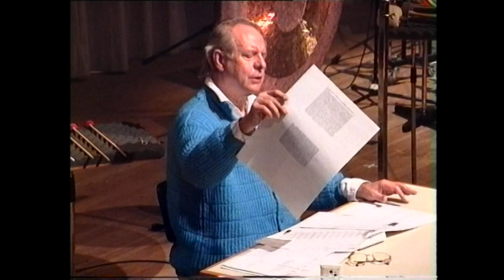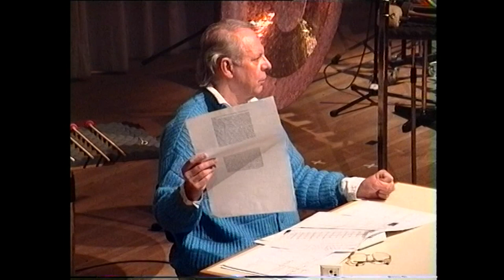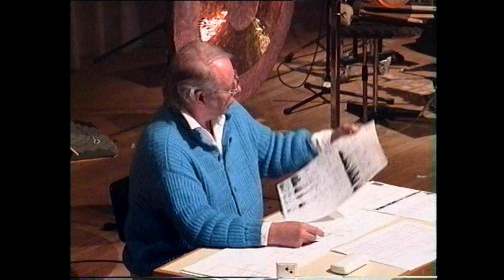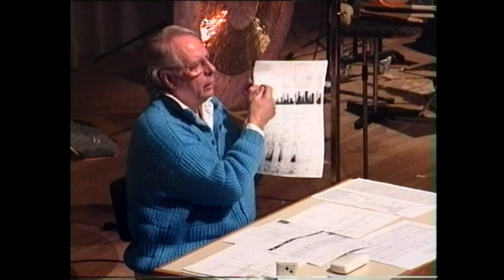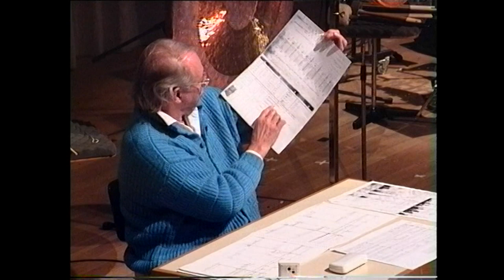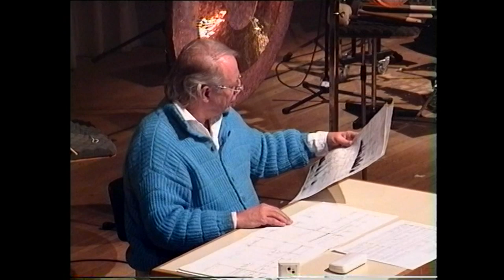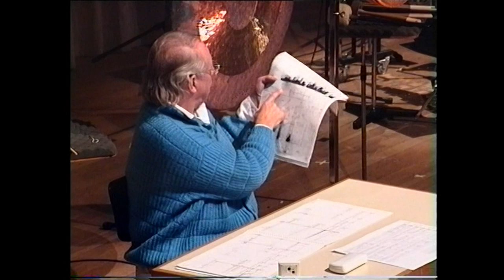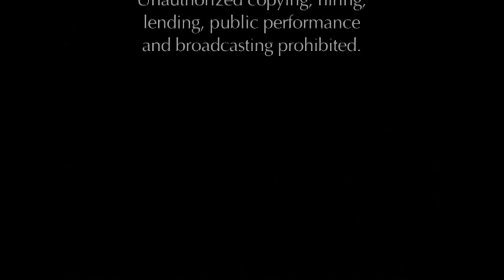Karlheinz Stockhausen - Vortrag zur Elektronischen Musik (Studie 1 und Kontakte)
gehalten an der Folkwang-Hochschule Essen am 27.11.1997

copyright: Stockhausen Foundation for Music, Kürten see Multi-Media